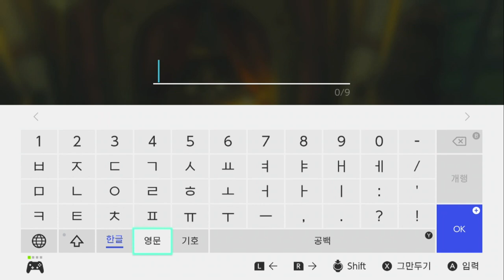젤다의 전설: 왕국의 눈물 플레이영상 5부: 북하이랄 평원의 동굴, 시나카와카의 사당, 심마리타 마구간, 라브라산 조망대, 용기를 시험하는 섬(하이랄 구릉 상공) 도착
NSW 젤다의 전설 왕국의 눈물 플레이 영상
(ゼルダの伝説 ティアーズ オブ ザ キングダム, The Legend of Zelda: Tears of the Kingdom)

00:00 - 인트로
02:18 - 구스타프산의 우물
06:57 - 카로크 다리의 우물
08:52 - 북하이랄 평원의 동굴
12:29 - 메인챌린지: 임파와 지상화
16:40 - 모험의 기록3, 여긴어디(용의 눈문#1)
19:25 - 메인챌린지: 용의 눈물
20:35 - 시나카와카의 사당(부유하는 것)
30:30 - 심마리타 마구간
35:38 - 에피소드 챌린지: 보쿠린의 고민
41:13 - 라브라산 조망대
44:45 - 용기를 시험하는 섬(하이랄 구릉 상공) 도착

라브라산의 동굴은 시간조절 실패로 위치만 찍고 패스했습니다